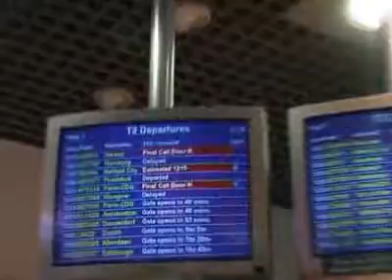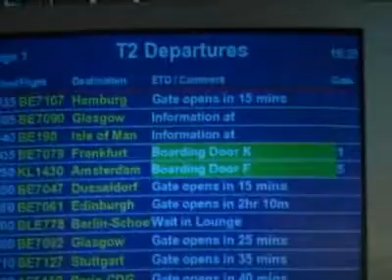On the way to the Hamburg Salsa Congress (Friday 13th!!!!)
How to pass time at the airport when the propellor breaks on your plane!!! On Friday 13th of all days!!!